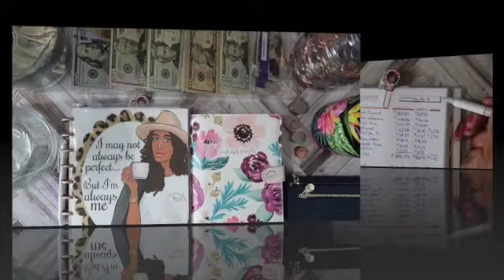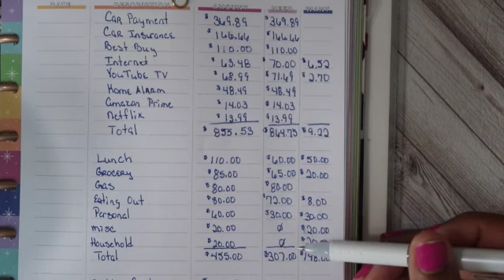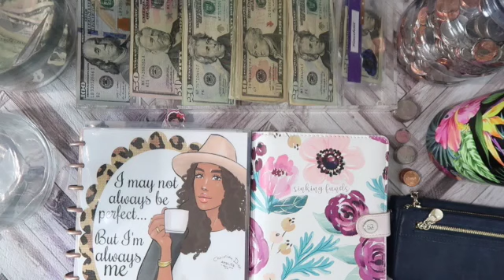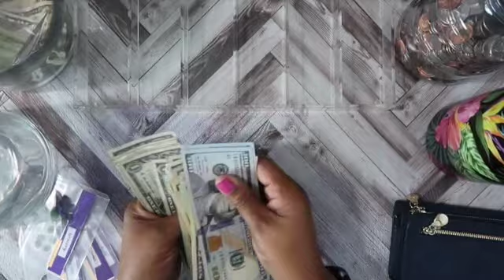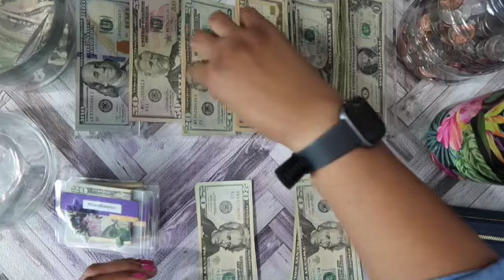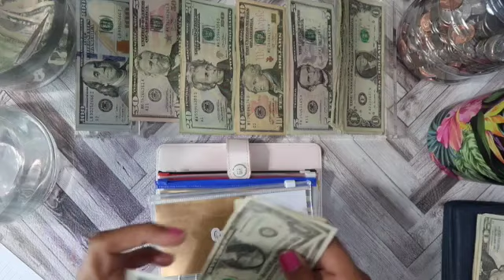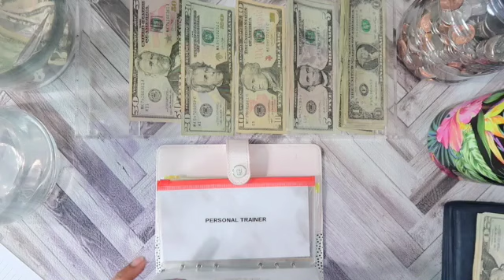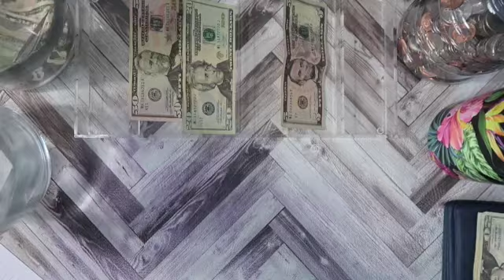August Paycheck 3 Budget Closeout Cash Stuffing Envelopes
Hey Fam, it is that time again. I will be updating you on my debt journey. I am so excited to say, that we paid off another debt. We reached a couple of our goals that were set for the end of February.

My Etsy shop